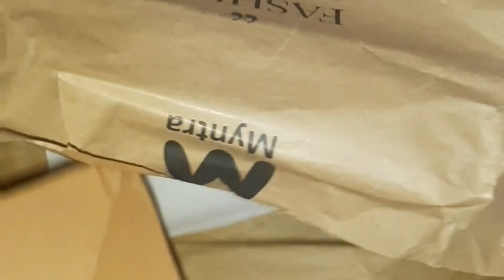Bata woman's footwear houl | bata heels review branded footwear under 999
Bata woman's footwear houl | bata heels review branded footwear under 999 | bata heels myntra |
Check this out👇
Bata Black Colourblocked Wedge Heels on Myntra

we’re here to spill some fashion tea!⚡️
Check out the latest styles and the most happening trends only from Myntra Stylecast, Go-to destination for trendsetters!🤍
Starting at just Rs 199 only on the Myntra app.